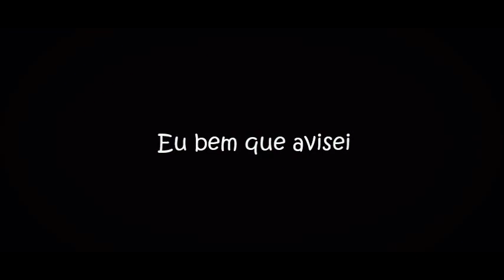Brooke + Rachel + Marley- I Told You So